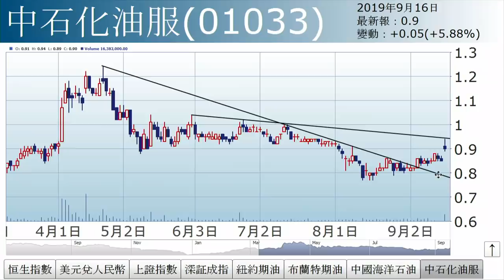李國慶︰石油小危機（2019年9月16日）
【香港經濟日報】《投資理財》主編李國慶表示，沙特石油設施遭襲擊，影響該國一半石油供應，消息刺激油價急升，及後美國總統特朗普聲言，不排除動用戰略石油以遏制油價，油價升幅收窄。……（更多內容：